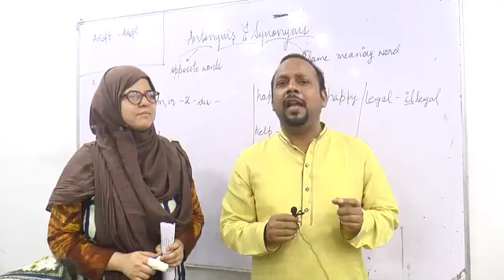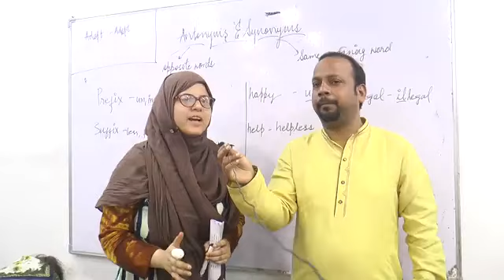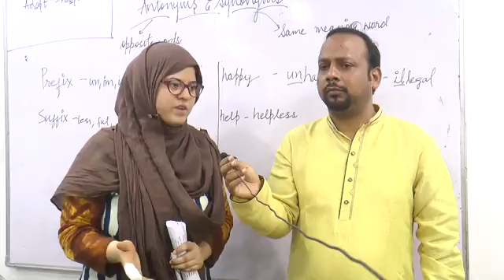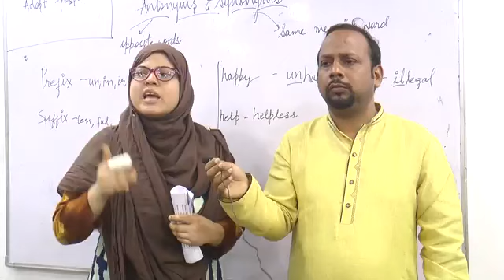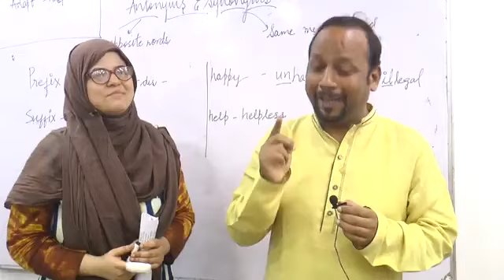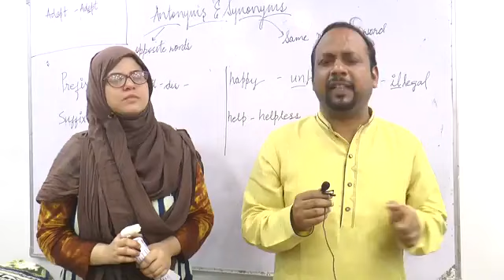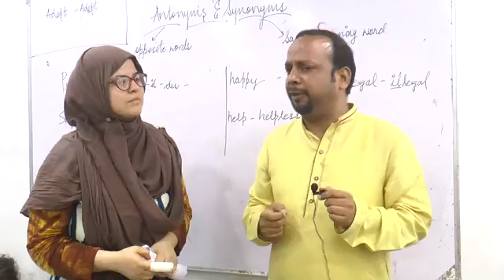MILYE OKHLA KI DR BUSHRA SE